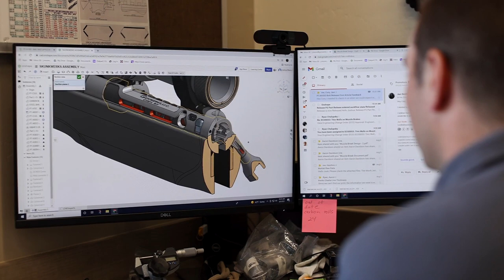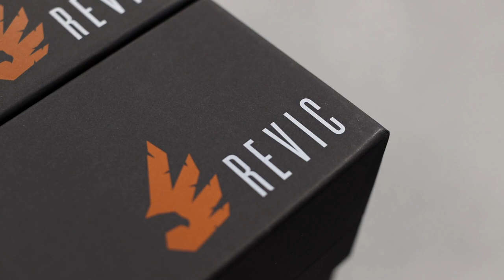Building Gunwerks | Gunwerks HQ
In order for Gunwerks to continue to grow it first needed a place that we could call home. Aaron drops the details about how Gunwerks HQ came to be and where the company is headed from here.